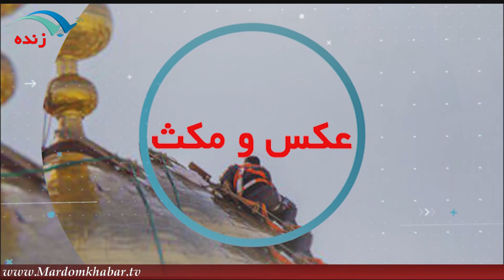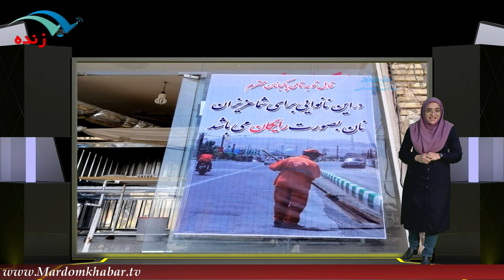کشف تونل داعشیها در سوریه به روایت تصویر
برای نصب اپلیکیشن مردم خبر روی لینک بزنید